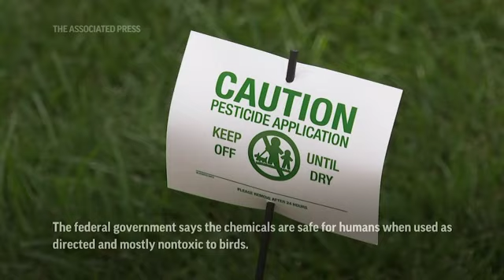Mosquito spraying booms, but may be too deadly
With climate change widening the mosquito's range and lengthening its prime season, more Americans are resorting to the booming industry of professional yard spraying (Aug. 19)(AP video: Mike Householder)